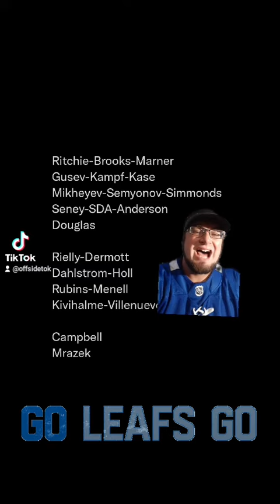Leafs / Habs Pre-season Hype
Leafs and Habs in action tonight.